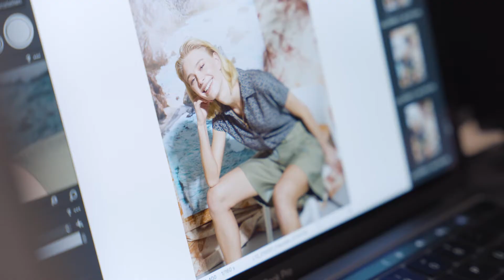Gewonnen! Das MADELEINE perfect piece für den Frühjahr/Sommer 2021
Unsere Bermuda hat die freundin Fashion-Jury überzeugt und wurde in der Kategorie "Shorts" mit dem freundin perfect piece Award Frühjahr/Sommer 2021 ausgezeichnet.